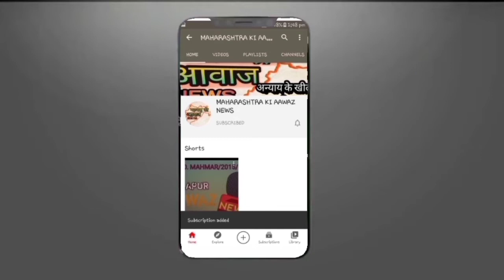भावी नगरसेवक अस्मलम कानकुर्ति की तरफ से महाराष्ट्र की आवाज न्यूज चॅनल को शुभकामनाएँ !